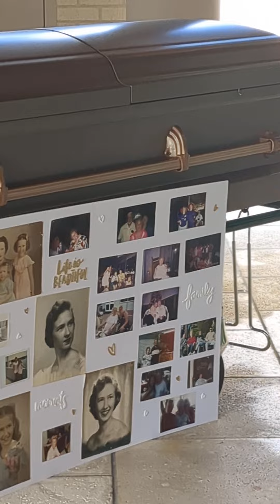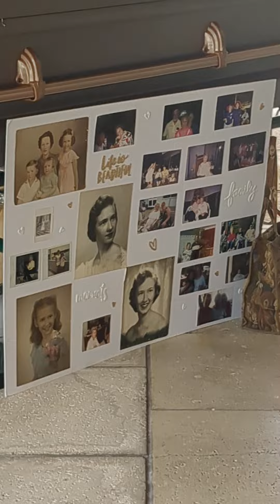Dad and Grandma June's funeral Part 1